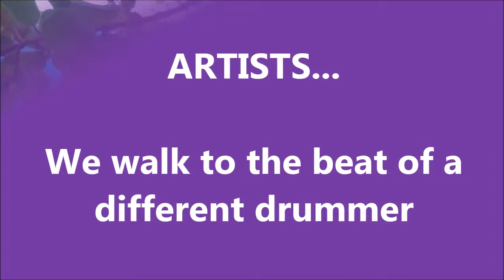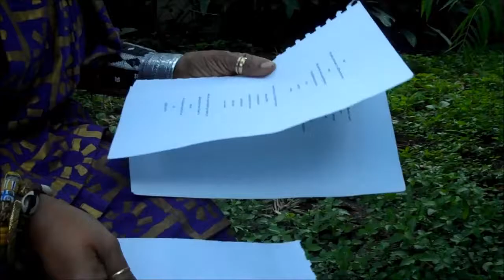ARTISTS...We walk to the beat of a different drummer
We artists are a different kind of people...We have to be alone a lot...ALONE, to hear the solos in our heads...
And we walk to the beat of a different drummer
Eyes shut tight
knockin' all asunder
concentrating on the notes swirlin' round and round in our head...